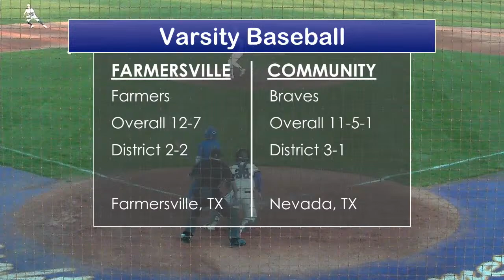Farmersville High School vs Community High School Varsity Baseball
This is the live stream broadcast of the Farmersville High Fightin' Farmers vs. Community High Braves Varsity Baseball game.  This is a student created livestream of the NFTV Sports broadcast network.

Farmer Baseball Complex
Farmersville, TX
Thursday, March 28, 2024
7:15pm Varsity Baseball